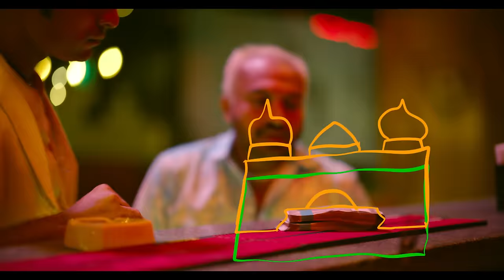Kireedam - Promo Song | Nadikar | Tovino Thomas | Lal Jr. | MC Couper|Yakzan Gary Pereira,Neha Nair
Here's the Promo Song of "Kireedam" from "Nadikar", Sung and Lyrics Written by MC Couper, Music Composed by Yakzan Gary Pereira & Neha Nair.

Song Name : Kireedam
Movie : Nadikar
Composed & Arranged by Yakzan Gary Pereira & Neha S Nair
Written and Performed by MC Couper
Mixed & Mastered by Vivek Thomas
Recorded at Vivek Thomas Productions Studio, Kochi
Promo Song DOP : Ajay David Kachappilly
Animation EFX - PICSTACY
EFX - Spacemarley & JeeV
Song Subtitles : Meenakshi Sajeev

Listen to Nadikar Movie Songs on your favourite streaming apps

Movie Credits:

Directed by Lal Jr.
Produced by Naveen Yerneni, Y. Ravi Shankar, Allan Antony, Anoop Venugopal
Written by Suvin S Somasekharan
Director of Photography : Alby
Film Editor : Ratheesh Raj
Music & Original Score : Yakzan Gary Pereira & Neha Nair
Production Designer : Prasanth Madhav
Chief Associate Director : Nitin Michael
Production Controller : Manoj Karathur
Makeup Artist : RG Wayanadan
Costume Designer : Ekta Bhatted
Sound Mix : Dan Jose
Sound Design : Arun Varma MPSE
DI : Annapurna Studios
DI Colorist : Ashwath Swaminathan
VFX Design : Meraki VFX
Choreography : Bhoopathy
Action Choreography : Kalai Kingson
Still  Photography : Vivi Charly
Promo Designs : Ceejay Achu
Publicity Designs : Heston Lino